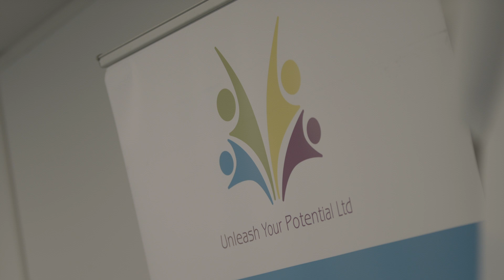ReAct Redundancy Story: Bryony developed freelance skills and confidence - changing for the better!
Bryony faced redundancy at the start of the pandemic. She knew about ReAct funding and just knew that not only would our NLP Practitioner course help her develop business skills she could use as a freelancer, she'd gain sustainable employability skills ... 6 months on she's in a different place professionally! The person she is today, is different the person that arrived on the course - decision making is easier and she's got clear career goals that she's working towards with confidence. "My whole life has changed ... it's a no brainer ... it's £1,500 to develop and re-train yourself so you can move into a new role" ... Bryony highly recommends our course to you!

Introducing Multi Award-winning NLP Trainer, Laura Evans - After 15 years in HR and Training roles in corporate life Laura decided to follow her passion of how the mind works, empowering people & helping them unleash their potential.

She started studying NLP in 2008, is a Certified Trainer of NLP (accredited by the ABNLP) and Master Coach. Laura runs NLP, Time Line Therapy™, Hypnosis & NLP Coaching courses from Cardiff (UK) and offers some courses online. Her company Unleash Your Potential was awarded Leading NLP Training Provider 2020

A chartered member of the CIPD, Laura is also a qualified ILM Level 7 Executive Coach/Mentor and Member of the Institute of Directors.

With NLP, Laura was amazed at how quickly and easily she could change things that had held her back for years and saw astonishing results! She brings a sense of fun, energy and passion to her courses – “she is one of the NLP industry’s rising stars!